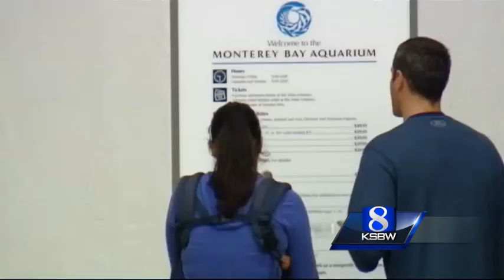Monterey to appraise the land leased by the Aquarium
The city council of Monterey voted to spend over $30,000 on an appraisal of the tidelands leased by the Monterey Bay Aquarium. For the last 35 years, the non-profit has paid $1 in yearly rent.